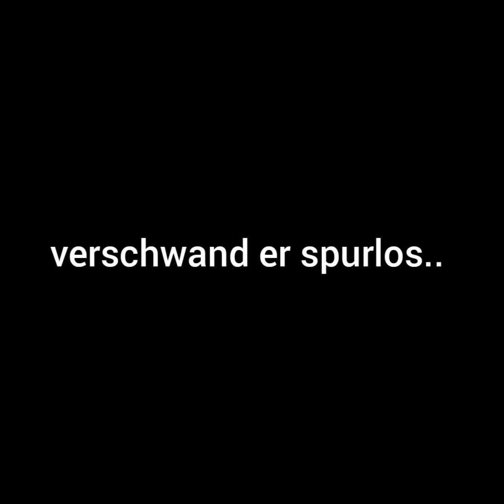The return of Dr. Brandon Morbias Trailer. (Baggerteich 2)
Brandon Morbias is back...